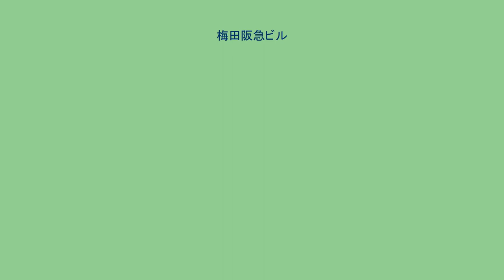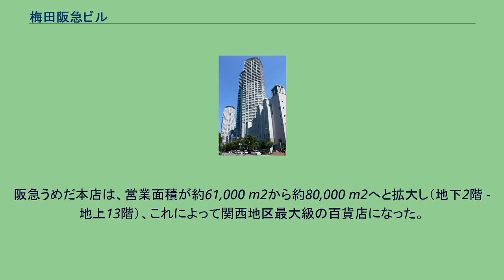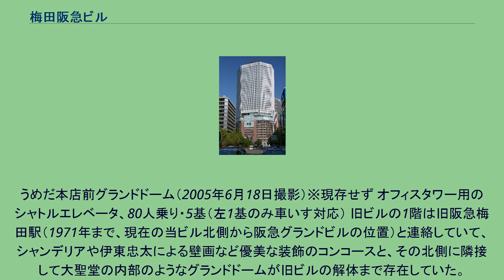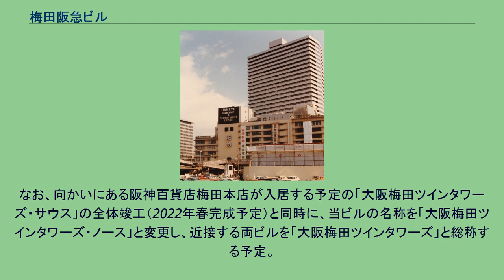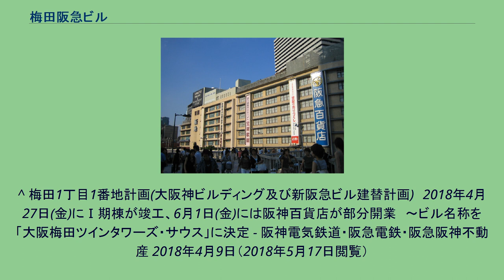梅田阪急ビル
梅田阪急ビルと阪急グランドビル（1979年） 本館解体後の阪急百貨店うめだ本店（2007年11月21日撮影） 解体前の阪急百貨店うめだ本店（2005年8月27日撮影） 梅田阪急ビル（うめだはんきゅうビル）は、大阪市北区角田町の超高層ビル。
大阪梅田駅（阪急）と直結しており、低層階が阪急百貨店うめだ本店、高層階がオフィスで構成される複合商業ビルである。
旧ビルは地上9階 - 地下1階で、第1期から第8期に分けて増築され（第9期分は阪急グランドビルとして開業）、阪急百貨店うめだ本店（阪急うめだ本店）が入居していた（かつては阪急電鉄本社も入居していた）。
しかし、老朽化が進んだことと大阪2011年問題を睨み、耐震性を高めた複合ビルとして、南北2つに分けて、全面的に建て替えることになった。
2009年9月3日、阪急うめだ本店が入居する南側部分の低層部（百貨店棟）が開店。
その後、41階建の高層部（オフィスタワー）が2010年4月1日に竣工した後、同年5月6日に全面開業し、地上15階に展望階「スカイロビー」が設けられた（個々のテナントは順次開業の予定）。
その後も引き続き、残る北側部分の建築工事が行われた。
そして北側部分を含めた全館が2012年11月21日に開業し（それに先立ち、10月25日に2期棟（北側部分）を先行開業した）、完成時は地下2階・地上41階（低層部分は地上13階建）、延床面積は253,955.23 m2となった。
阪急うめだ本店は、営業面積が約61,000 m2から約80,000 m2へと拡大し（地下2階 - 地上13階）、これによって関西地区最大級の百貨店になった。
2009年9月百貨店・第1期分開業時（阪急百貨店Webサイトによる） 2010年4月・オフィスタワー完成時（梅田阪急ビルWebサイト（インターネットアーカイブ）による） 2012年10月25日・百貨店の第2期分（北側部分）先行開業時 2012年11月21日・阪急うめだ本店の第1期部分を改装し、全面開業。
うめだ本店前グランドドーム（2005年6月18日撮影）※現存せず オフィスタワー用のシャトルエレベータ、80人乗り・5基（左1基のみ車いす対応） 旧ビルの1階は旧阪急梅田駅（1971年まで、現在の当ビル北側から阪急グランドビルの位置）と連絡していて、シャンデリアや伊東忠太による壁画など優美な装飾のコンコースと、その北側に隣接して大聖堂の内部のようなグランドドームが旧ビルの解体まで存在していた。
1989年に大阪の各所でロケーション撮影を行なったハリウッド映画・「ブラック・レイン」の中で、当時のコンコースの様子を見る事ができる。
旧ビルの解体に伴いこれらは一旦撤去されたが、2012年11月下旬の阪急うめだ本店全館オープン際に、ガラスモザイク壁画を修復、シャンデリアとともに移設し、唐草模様のレリーフを型取り複製の上、13階に開業したレストラン「シャンデリア・テーブル」に再現された。
1階のオフィスタワー入口から15階のスカイロビーへは、80人乗りのシャトルエレベーター（三菱電機製）が5基設けられている。
当ビルの建設工事では、一度受注した大成建設が返上し、大林組に発注し直した経緯がある。
なお、向かいにある阪神百貨店梅田本店が入居する予定の「大阪梅田ツインタワーズ・サウス」の全体竣工（2022年春完成予定）と同時に、当ビルの名称を「大阪梅田ツインタワーズ・ノース」と変更し、近接する両ビルを「大阪梅田ツインタワーズ」と総称する予定。
ビル名変更の理由は、阪急阪神ホールディングスグループの最重要拠点である梅田の中央に位置する2つのタワーを、海外や大阪以外の地域の人からのわかりやすさを考えて命名されたため。
^ “「阪急梅田本店　2012年11月下旬グランドオープン」について (PDF)”. ニュースリリース. エイチ・ツー・オー リテイリング株式会社 (2012年4月17日). 2012年4月17日閲覧。
^ 完成時点での日本最大は松坂屋名古屋本店（名古屋・矢場町）の86,758 m2である。
ただし、メンズ館（16,000 m2）を含めると松坂屋を上回る。
また、2014年には近鉄百貨店阿倍野本店が本館100,000 m2となる。
^ 旧ビル内コンコースの北側に隣接するグランドドームはこの時にできた物である。
^ 「阪急うめだ本店前コ...